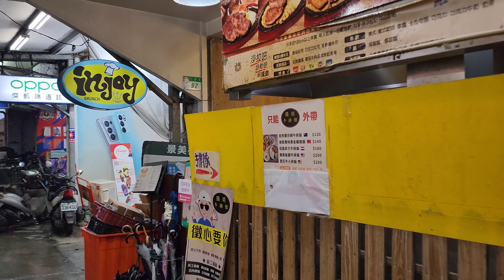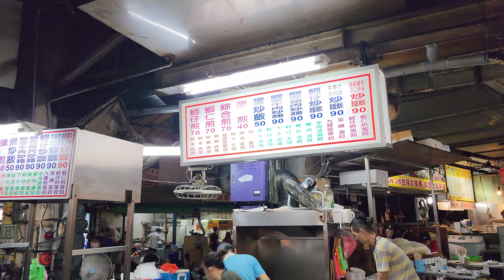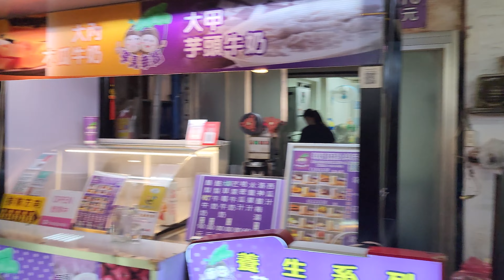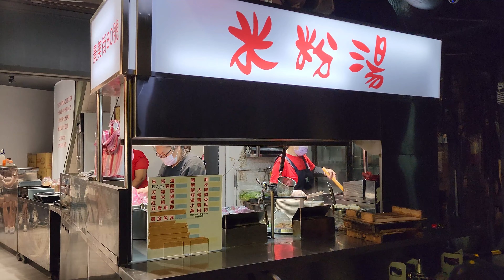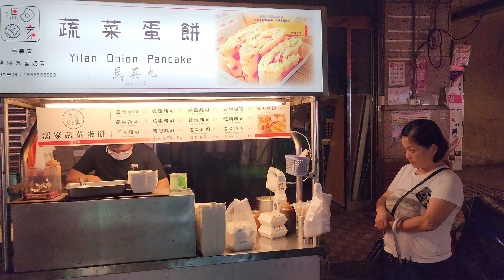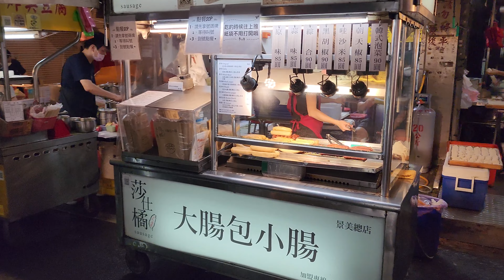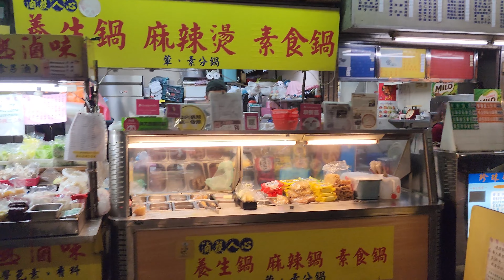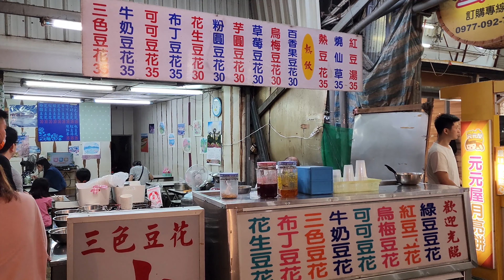4K 台北市 |景美夜市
景美夜市是位於台北市文山區的一個街邊夜市。景美夜市的所在位置交通便利，四周繁華熱鬧，因此在平日幾乎是人山人海、川流不息，再加上夜市裡的小吃料多味美又實在，也成為許多學生及上班族群們經常喜愛到此光顧用餐之地。在學生及上班族群們絡繹不絕的光顧之下，景美夜市逐漸打響知名度，隨之吸引電視美食節目慕名到此採訪，近年來藉由電視節目的專訪宣傳，景美夜市已成為台北市區知名的美食小吃天地。